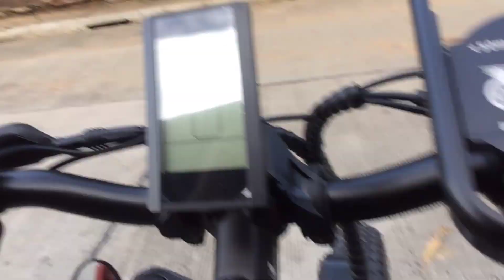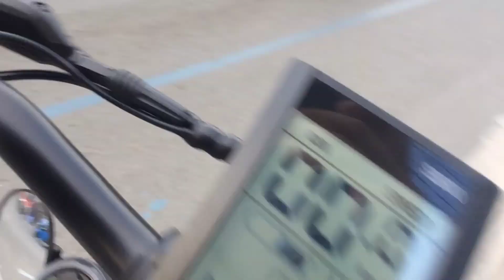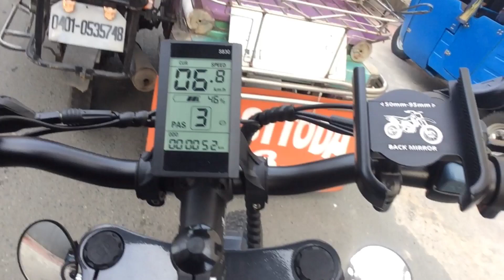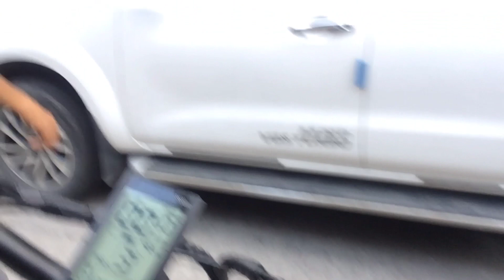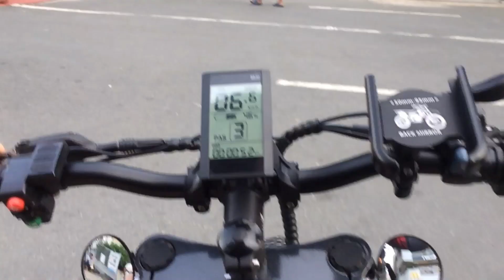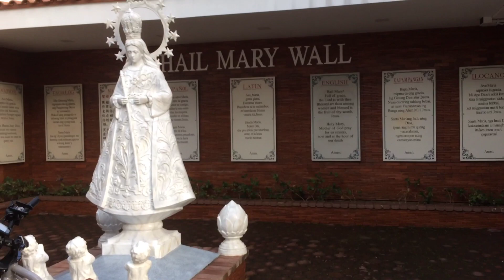E-bike Vuelo Cross Ride. Ayos na ayos. E-Padyak Pilipinas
E-bike Vuelo Cross